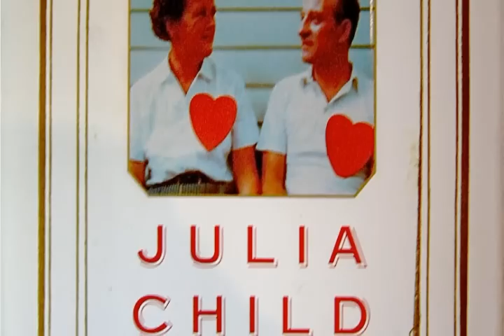1970s US History Julia Child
US History Project by Arash Hashemi, Nazaar Nazarov, and Morris Aguilar.